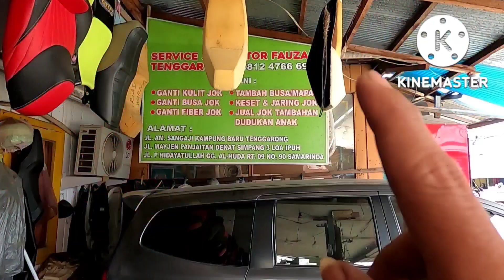TUTORIAL Cara ngemal kepala Jok fiz R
ganti busa model road race dan ganti kulit jenis amplas SB tech polosan